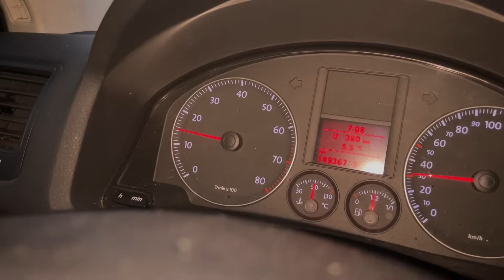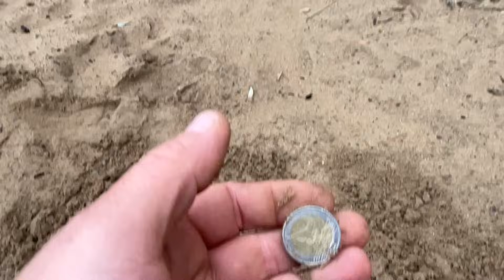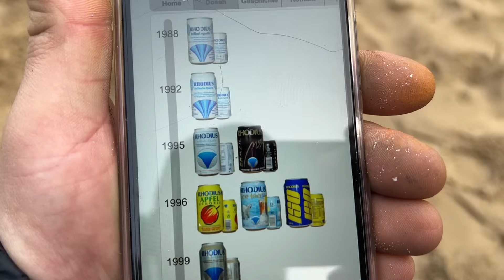To nie miało prawa się wydarzyć!!! Poszukiwania z wykrywaczem metalu.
Jesteś zainteresowany kupnem wykrywacza albo akcesoriami do poszukiwań? Tu znajdziesz wszystko co potrzebujesz!!!

Nowe filmy są w każdą Niedzielę o godzinie 9:00 rano!!!